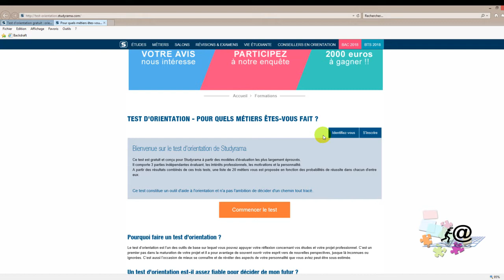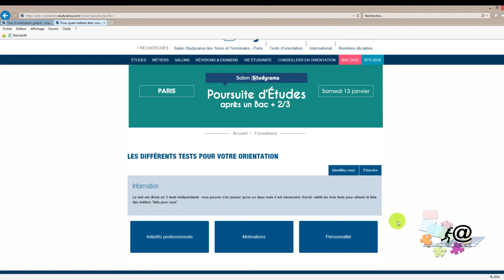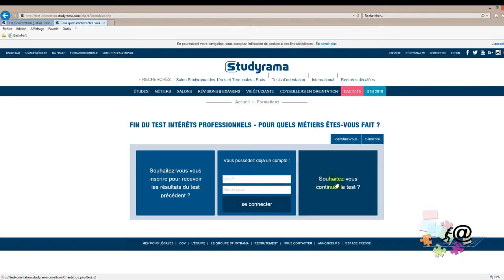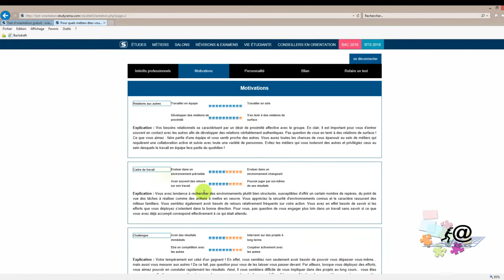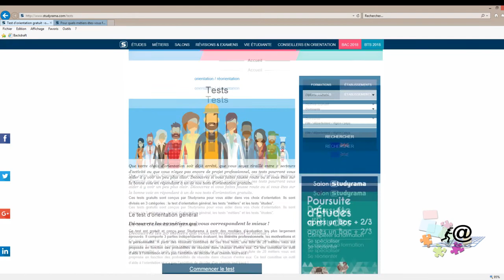Quelle orientation scolaire pour votre enfant ? Quelle orientation professionnelle choisir ?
Quelle orientation scolaire pour votre enfant ?
Quelle orientation scolaire choisir ?
Quelle filière choisir après le bac ?
Quelle orientation professionnelle choisir ?
Pour quel métier suis je fait ?
C'est le moment de faire un choix : filière générale ou technologique ?
Je ne sais pas quoi faire comme métier !
Comme beaucoup de parents vous doutez et cherchez une orientation scolaire pour votre enfant. Qui ne rêve pas d'être pleinement épanoui dans le métier qu'il exerce !
J'ai fait cette vidéo afin de vous aider à orienter votre enfant pour définir une filière où il ne se mettra pas en échec.
Si vous voulez également changer de métier sans savoir vers quelle voie vous tourner, cette vidéo est également faites pour vous. Cela vous permettra, peut-être, des économies de temps et d'argent.

Et n'oubliez pas : seul les idiots ne change pas d'avis !!!
Au plaisir de vous lire dans les commentaires.
Vous souhaitez soutenir ma chaine vous pouvez le faire par un don à :

Collège - lycée - université - hautes études - ministère de l'éducation nationale - orientation scolaire - orientation professionnelle - teste d'orientation -